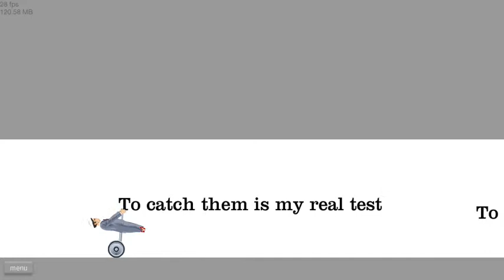PIG PLAYS HAPPY WHEELS #2: POKEMON TRAINING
another happy wheels video w/ PIG!